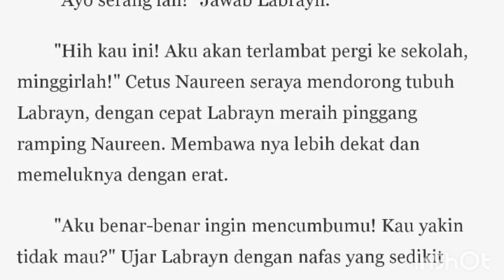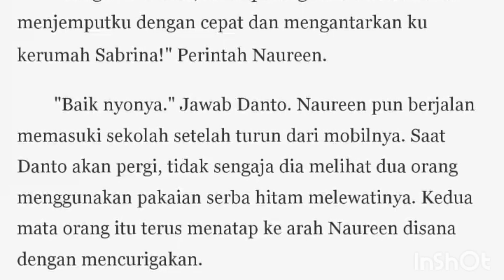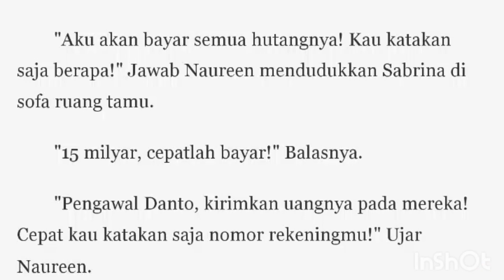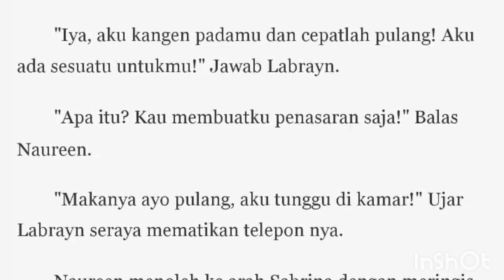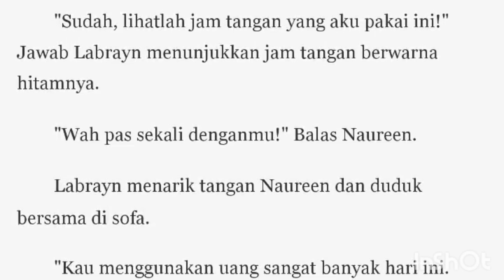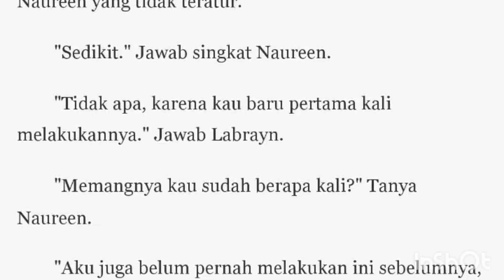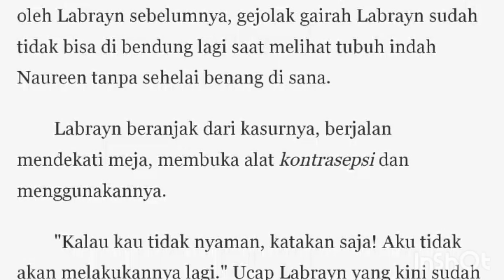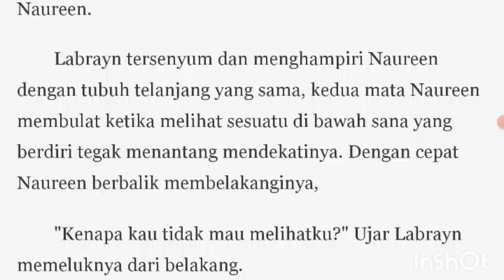terpaksa menikahi bocah tengil bab 20